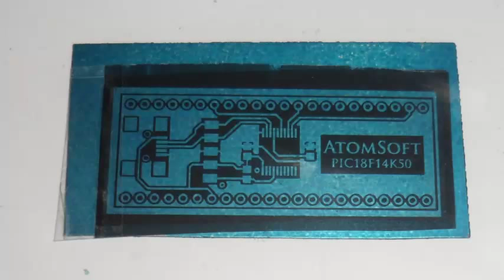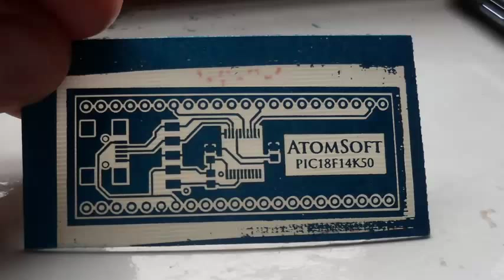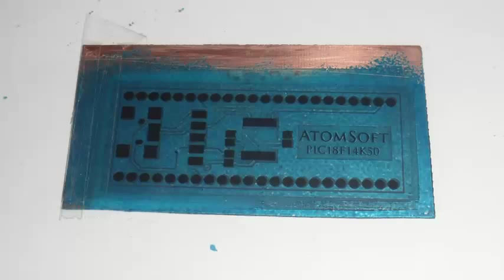PCB Creation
Photo Etch PCB with SILK